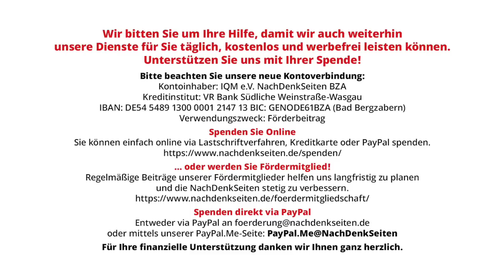„Weltkrieg durch Zufall“? Gefahren durch NATO-Manöver „Air Defender 2023“ | Alexander Neu | NDS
„Weltkrieg durch Zufall“? Gefahren durch NATO-Manöver „Air Defender 2023“ | Alexander Neu | NachDenkSeiten-Podcast | 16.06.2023

Während meines politikwissenschaftlichen Studiums habe ich mich unter anderem mit der Thematik der Kriegsursachenforschung beschäftigt. Bei der Sichtung der Fachliteratur sprang mir eine besonders kuriose Kriegsursache ins Auge: „Krieg durch Zufall“. Es handelt sich um ein breites Spektrum von nicht beabsichtigten kriegsauslösenden Momenten. Das Spektrum reicht von klassischen kommunikativen Missverständnissen bis zu technischem Versagen wie Fehlalarm. Somit scheinen die Ursachen von Kriegen nicht immer unmittelbarer politischer Natur zu sein, jedoch mittelbar sind sie es. Sie sind es mittelbar, da die politischen Rahmenbedingungen (z.B. angespanntes Verhältnis zwischen Staaten) den „Zufall“ überhaupt erst ermöglichen. Vor diesem Hintergrund ist die aktuelle doppelte Front von ukrainischer Gegenoffensive und dem NATO-Air-Defender-23-Manöver bis an die Grenzen Russlands ein enormer Risikofaktor mit vielerlei gefährlichen Implikationen. Von Alexander Neu.

Artikel veröffentlicht am: 16. Juni 2023 um 8:45
Autor: Dr. Alexander S. Neu (Gastbeitrag)
Sprecherin: Ala Goldbrunner
Titelbild: shutterstock / aappp

Bundesregierung zum Einsatz von Uranmunition gegen Russland: „Keine signifikanten Strahlenexpositionen der Bevölkerung zu erwarten“